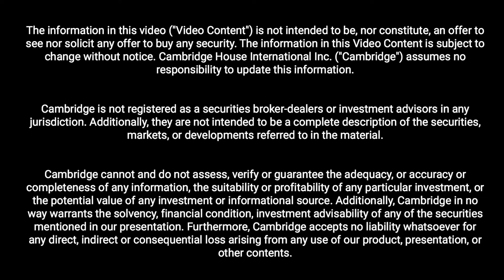WW3, Resources & Your Money: Jonathan Roth at VRIC 2024